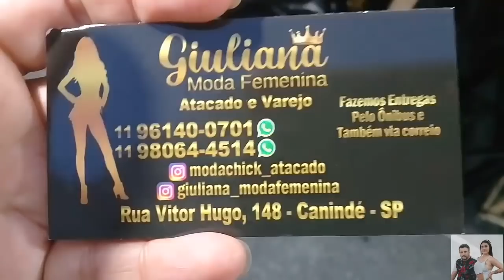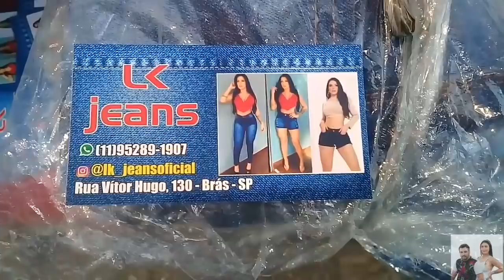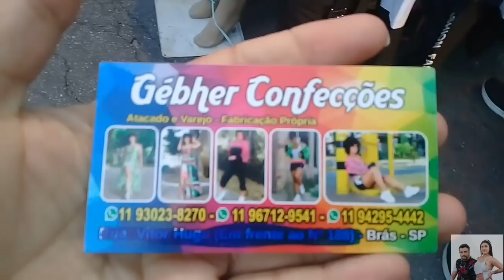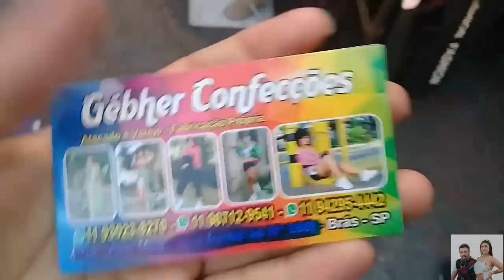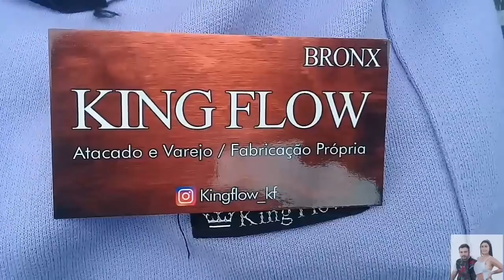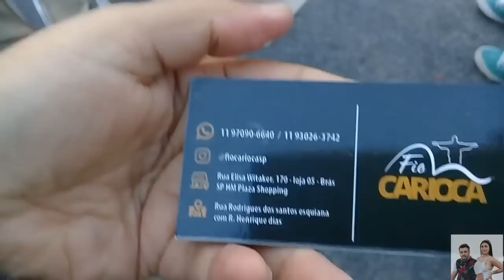LIQUIDAÇÃO LEVE MAIS PAGUE MENOS NO brás | FEIRINHA DA MADRUGADA | FEIRA DA MADRUGADA BRÁS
LIQUIDAÇÃO LEVE MAIS PAGUE MENOS NO BRÀS | FEIRINHA DA MADRUGADA | FEIRA DA MADRUGADA

nosso Instagram 👇🏻👇🏻⤵⤵

O vídeo de hoje é sensacional porque vocês irão comprar muito mais e pagar menos aqui na feirinha da madrugada, nosso amado Brás, com lindas peças modinha 2020 para vocês e roupas de final de ano no Brás 2020, espero que vocês gostem do vídeo não se esqueça de se inscrever no canal ativar o Sininho de notificações para não perder nenhum vídeo Um grande abraço do casal do Brás Fiquem todos com Deus e até o próximo vídeo💗💗😘😘